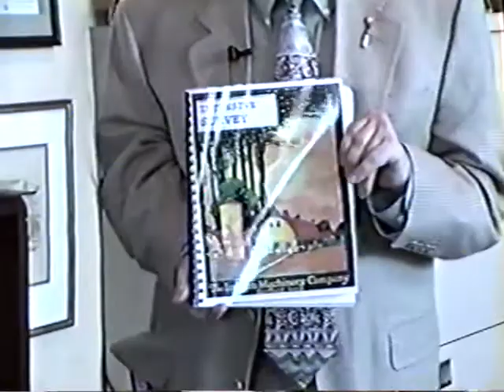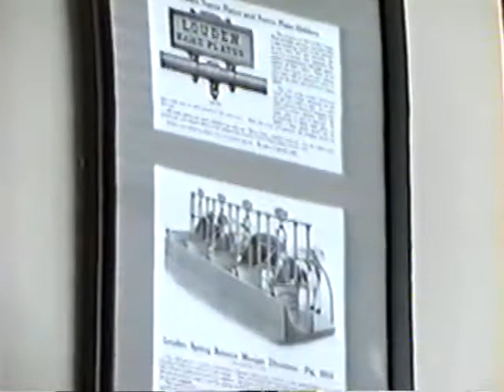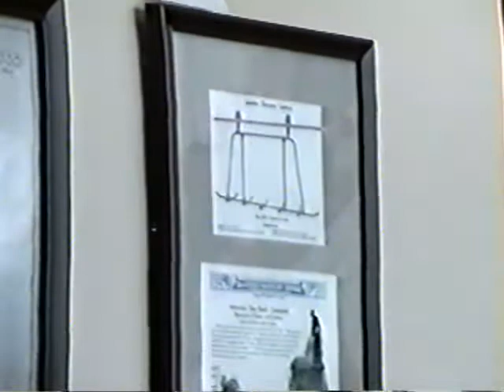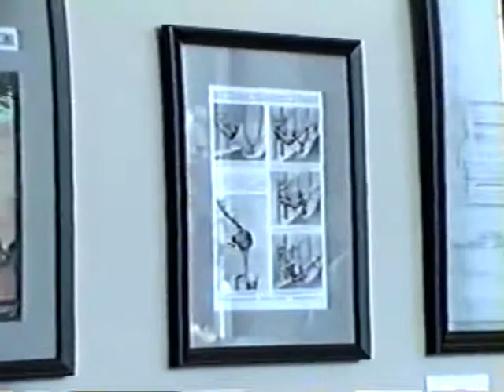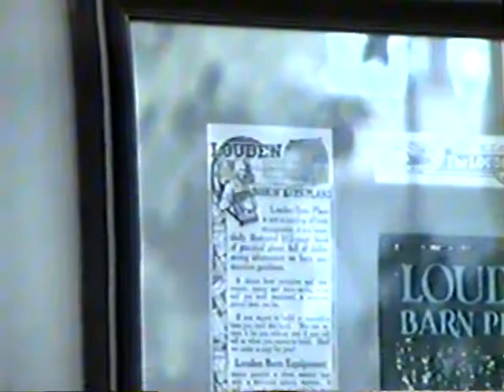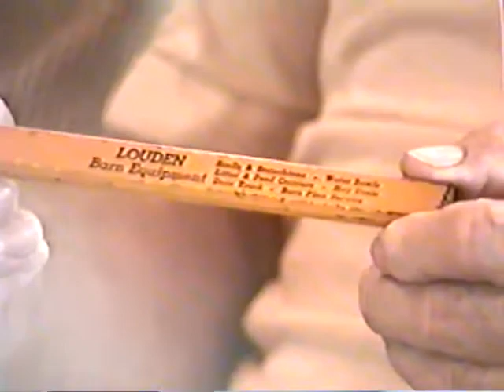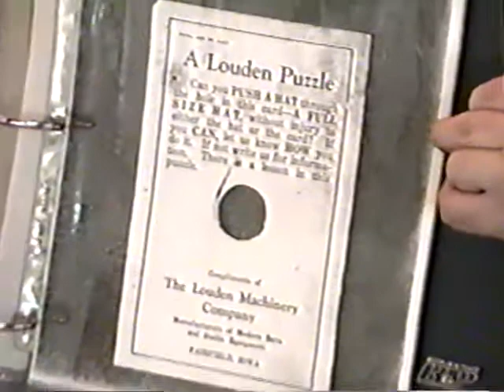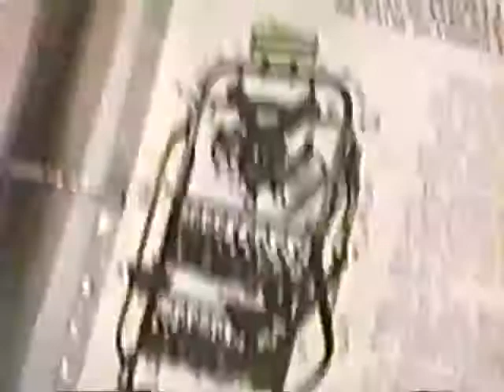Jefferson County Historical Society - Louden Preservation Project Reception 1997